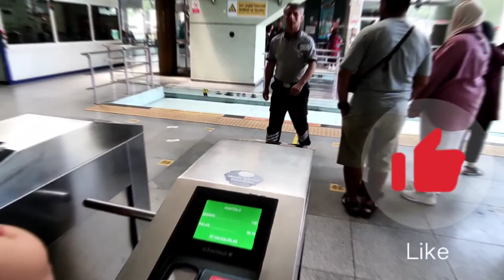Teleferik istanbul , Pirlotti Hill, so beautiful place in Turkiye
Join us on a journey to beautiful and spectacular places in the world (especially Istanbul, Turkey).